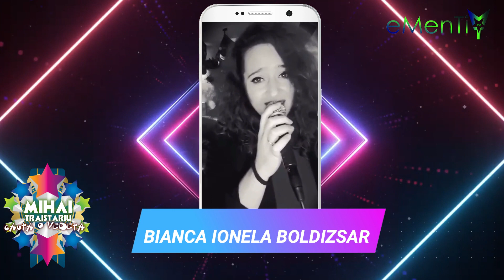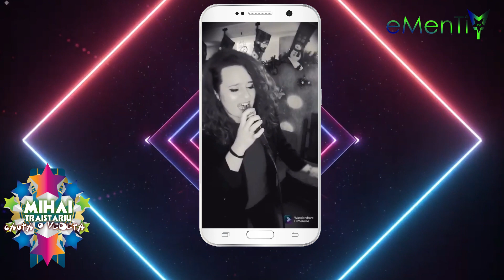BIANCA IONELA BOLDIZSAR @ MIHAI TRĂISTARIU CAUTĂ O VEDETĂ ( Preselectii - ediția I, 2022 )